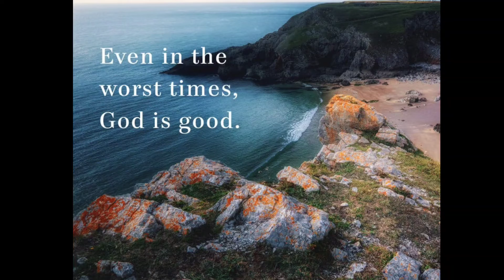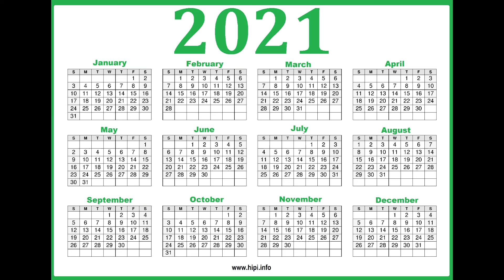So long 2020.... Welcome 2021